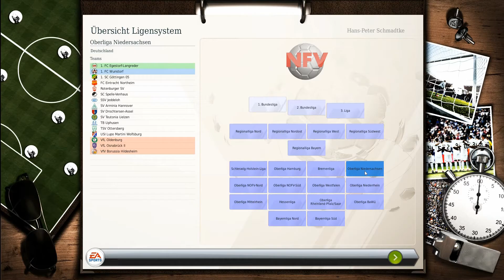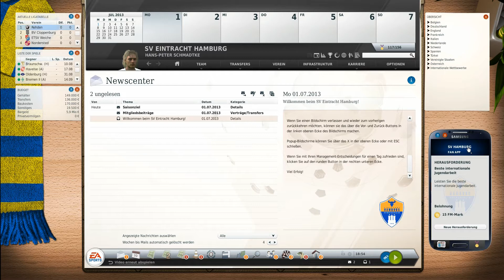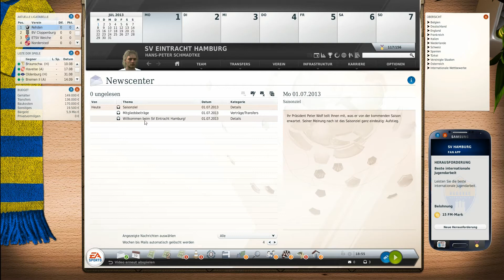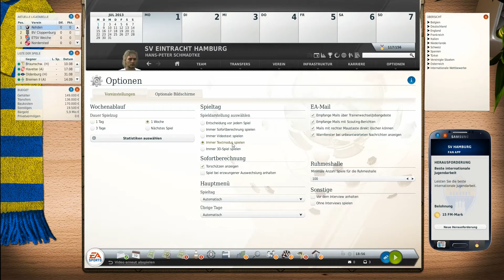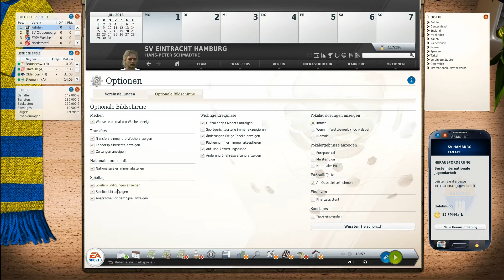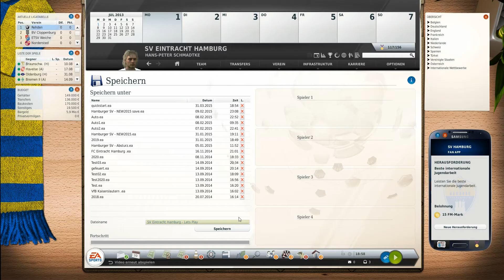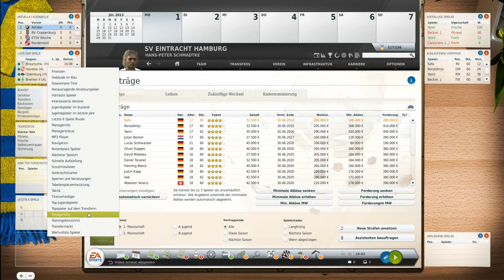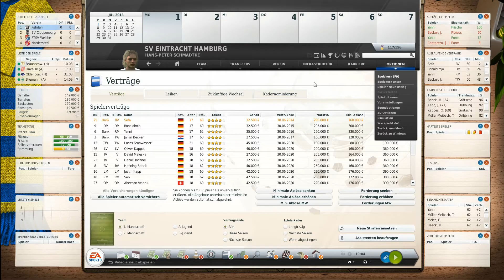FUSSBALL MANAGER 14/15 - #002 - ES GEHT LOS! - (Let's Play Fussball Manager 14/15)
SV Eintracht Hamburg ist ein erstellter Verein im Editor und besteht nur aus Community-Spieler die sich beworben haben.
Es geht los mit den Let`s Plays zum Fussball Manager 14/15!!!
Ihr habt abgestimmt, was wir machen sollen und die Mehrheit ist für einen eigenen Verein und mit euch darin.

Wir erstellen den Trainer, schauen uns den Kader kurz an und machen die ersten Schritte! In der nächsten Folge gehts dann ran an den Kader und mehr! :)

INFO: Sorry für das leichte kratzen im Ton :/

«FUSSBALL MANAGER 14 (PC)» Genre: Wirtschaftssimulation
Entwickler: Bright Future
Publisher: Electronic Arts
Veröffentlichung:  24. Oktober 2013

«LET'S PLAYFUSSBALL MANAGER 14»

ACHTUNG!
Hat dir gefallen was du in diesem Video gesehen hast? Dann kaufe dir bitte hier das Original